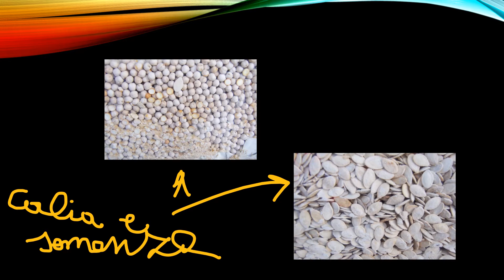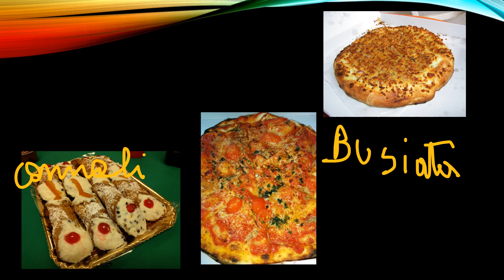Sicilia da mangiare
Gastronomia siciliana e palermitana